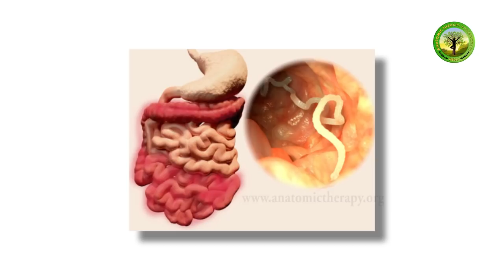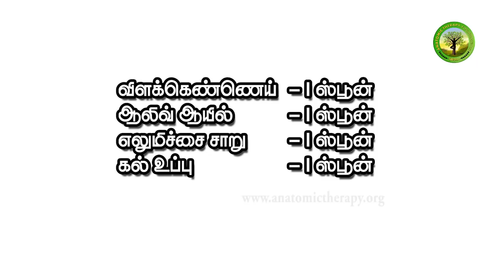பூச்சிக்கொல்லி பேதி Healer Baskar (Peace O Master)